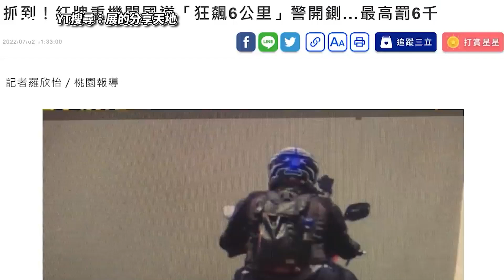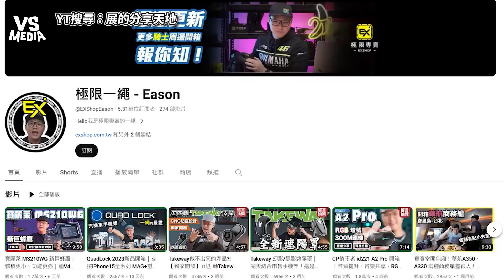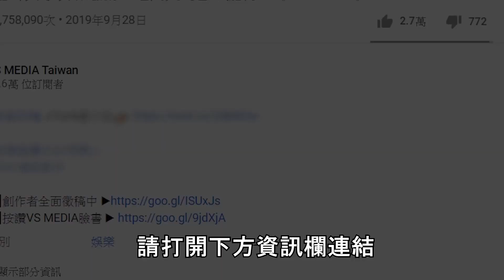重機合法停車遭警察找碴！一覽騎士們對抗專制政權！｜VS MEDIAｘ